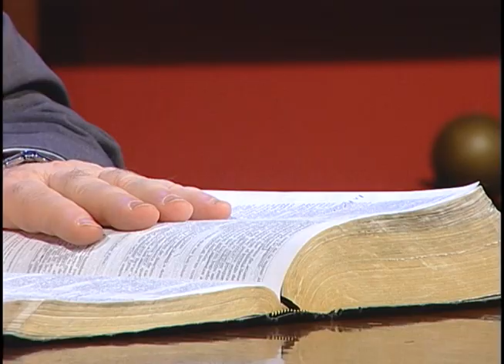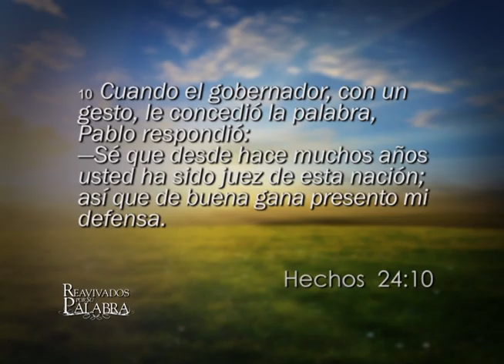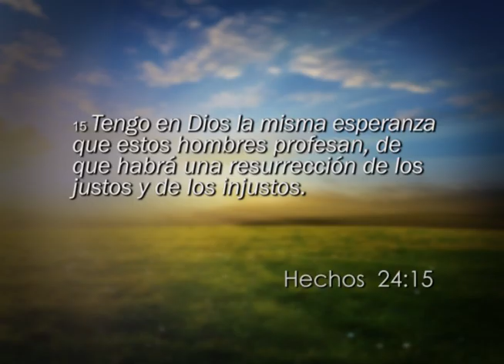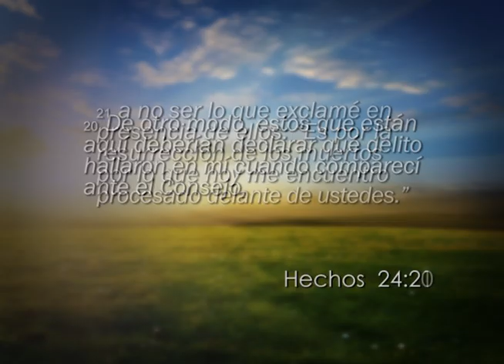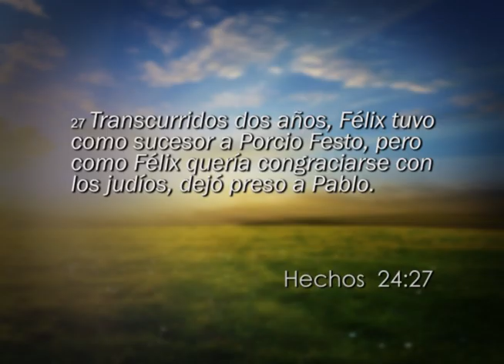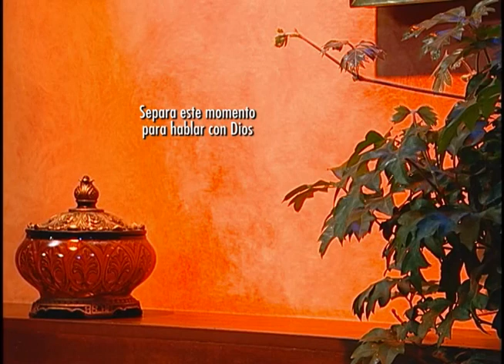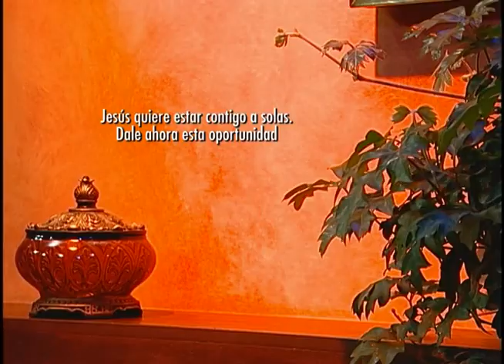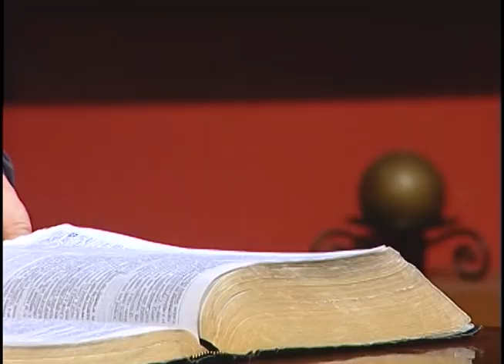Reavivados por su Palabra - 22/2/2015 - Hechos 24